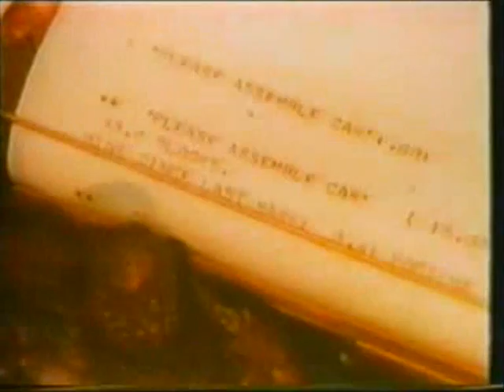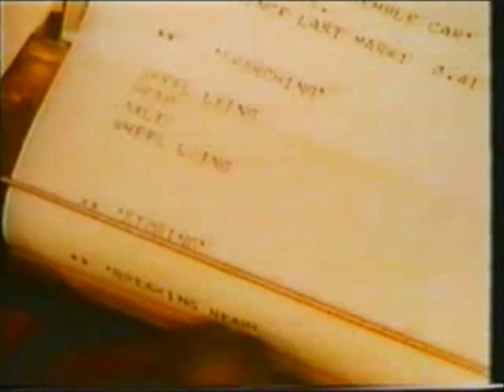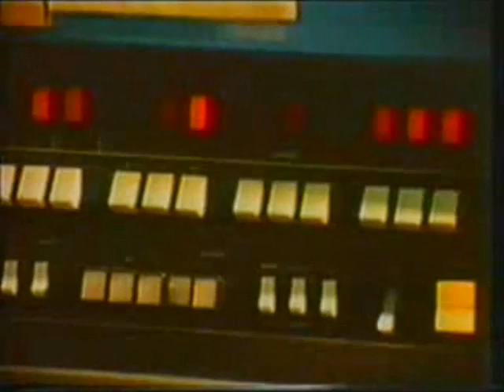The Lighthill Debate (1973) - part 3 of 6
In 1973, professor Sir James Lighthill was asked by Parliament to evaluate the state of AI research in the United Kingdom. His report, now called the Lighthill report, criticized the utter failure of AI to achieve its "grandiose objectives." He concluded that nothing being done in AI couldn't be done in other sciences. He specifically mentioned the problem of "combinatorial explosion" or "intractability", which implied that many of AI's most successful algorithms would grind to a halt on real world problems and were only suitable for solving "toy" versions.

The report was contested in a debate broadcast in the BBC "Controversy" series in 1973. The debate "The general purpose robot is a mirage" from the Royal Institute was Lighthill versus the team of Michie, McCarthy and Gregory.

The report led to the near-complete dismantling of AI research in England.

Starring: James Lighthill, Donald Michie, Richard Gregory and John McCarthy.